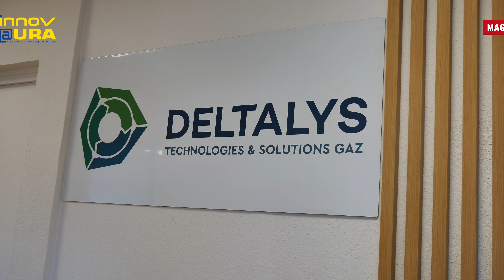Innovation : Deltalys dépollue la production de biogaz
Nouvelle vidéo de notre série innovation avec notre partenaire Banque Populaire Auvergne Rhône-Alpes.
Produit à partir de matière organique, le biogaz est au coeur de la transition énergétique. Il doit cependant être purifié avant d'être valorisé. Les solutions actuelles ne sont ni assez efficientes ni assez propres.
C'est là qu'intervient l'innovation écologique de Deltalys.
Explication avec son fondateur Charly Germain et visite du site de son usine en cours de développement.
Deltalys fait partie des dix premiers lauréats du programme “Première Usine“ de l'Etat. Quand innovation, écologie et ré-industrialisation se rejoignent.